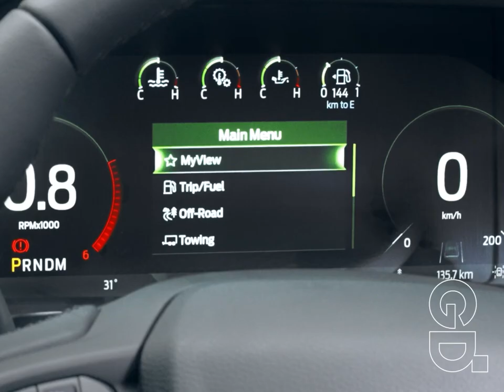FORD EVEREST PANAMA DISTRIBUIDORA DAVID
Ford Everest, creado para disfrutar. Encuéntralo en Distribuidora David Ford